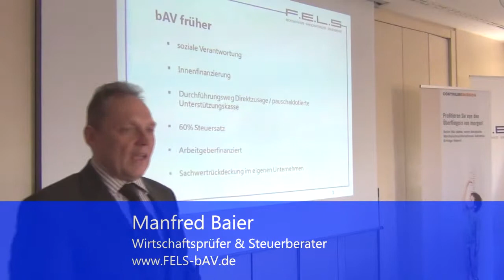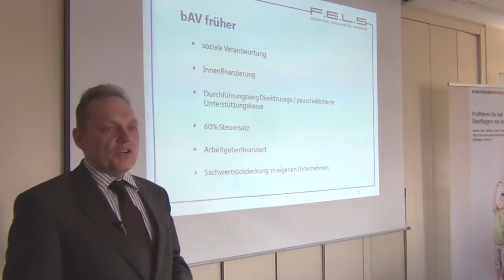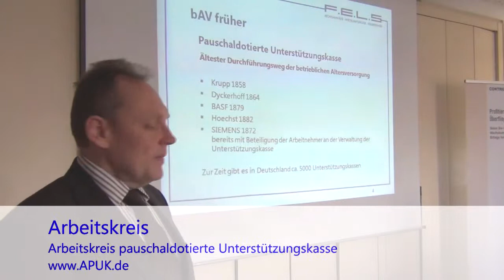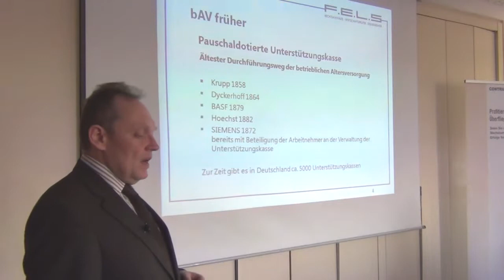Sachwert goes bAV 2013: bAV früher